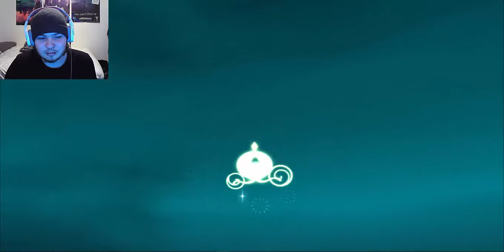Kingdom Hearts: Birth By Sleep - Episode 2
ON TO THE SYMPHONY